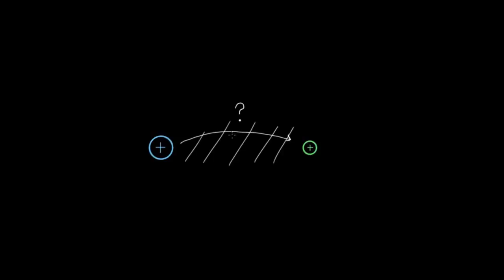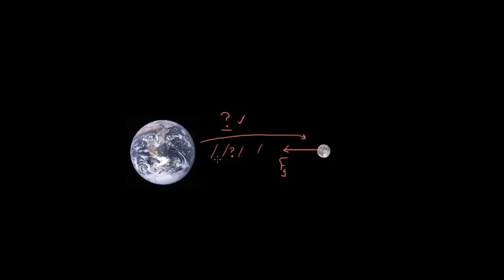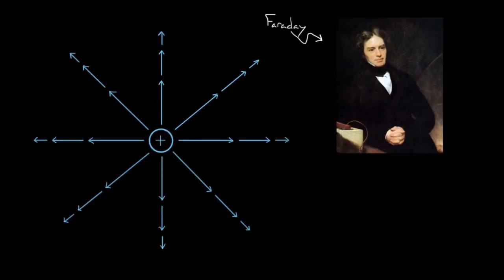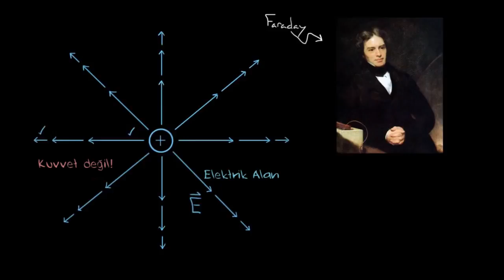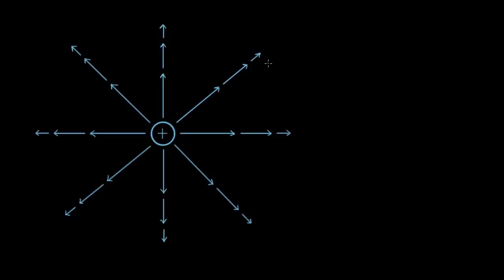Elektrik Alanı Tanımı (Fen Bilimleri) (Fizik)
Elektrik alan, elektriksel alan, kıvıl alan veya elektrik alanı, elektriksel yükü veya manyetik alanı çevreleyen uzayın bir özelliği olup, içerisinde bulunan yüklü nesnelere elektriksel güç aracılığı ile etki eder. Bu kavram fiziğe Michael Faraday tarafından kazandırılmıştır. Elektrik alanı, uzay içinde belli bir noktada sabit duran noktasal yüke uygulanan, yük başına düşen kuvvet olarak tanımlanır.